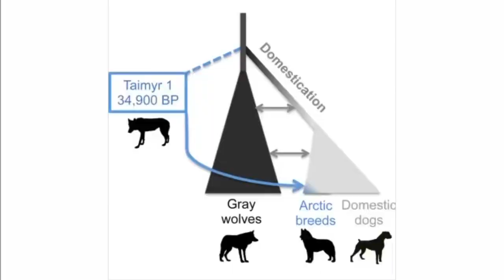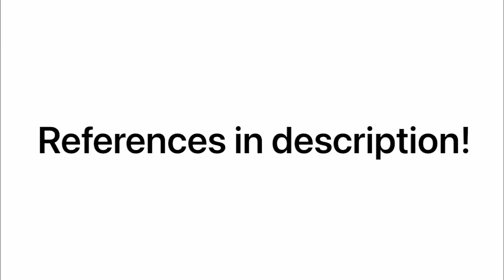3200 Video Assignment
References for all pictures used in video -
Rovinsky Associate research scientist, D. S., Evans Associate Professor, A., & Adams Senior Lecturer, J. W. (2021, October 19). Like a jackal in Wolf's clothing: The tasmanian tiger was no wolfish predator - it hunted small prey. The Conversation.
Dodd, C. (2021, July 9). What is a species? WorldAtlas.
The elusive dingo. American Scientist. (2021, January 28).
F, J. (n.d.). Theodosius Dobzhansky. Pintrest.
Skoglund, P., Ersmark, E., Palkopoulou, E., & Dalén, L. (2015, May 21). Ancient wolf genome reveals an early divergence of domestic dog ancestors and admixture into high-latitude breeds. Current Biology.

References for video clips used -